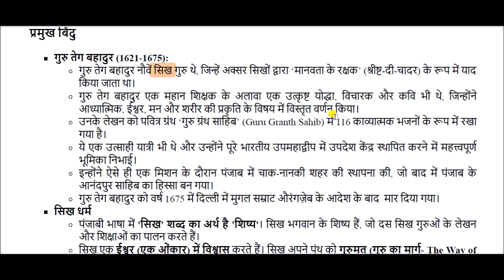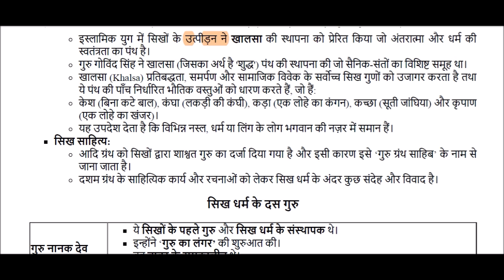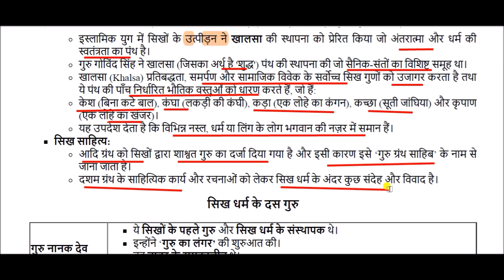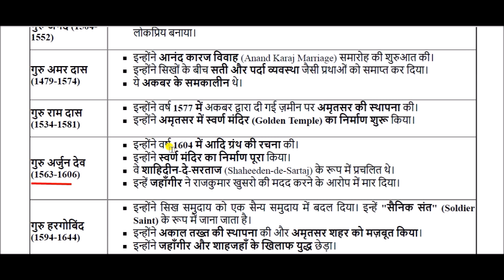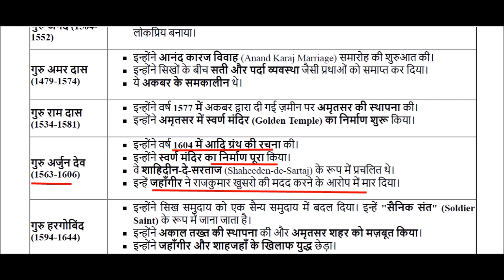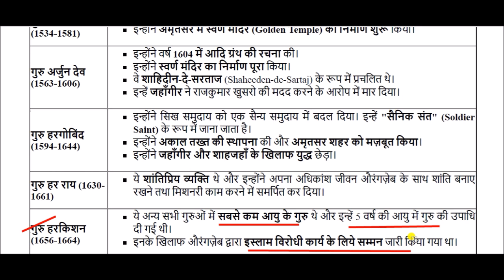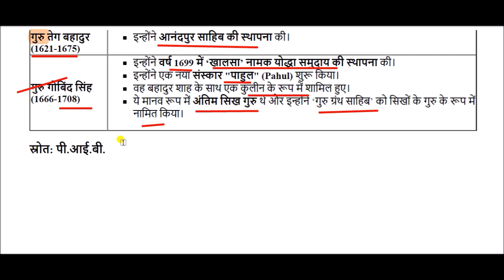सिख धर्म || सिख धर्म के दस गुरु || Sikhism || ten gurus of sikhism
Sikhism  for All Competitive Exams like SSC, Railway, IB, Bank, UPSC, BPSC, MPSC, PCS, etc.